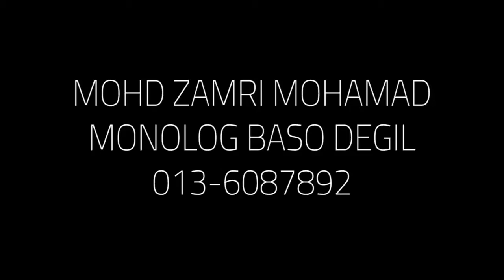L003 | MOHD ZAMRI MOHAMAD | GELANGGANG SENI MAYA 2020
Kelab Warisan UTHM Pagoh menganjurkan pertandingan Gelanggang Seni Maya 2020 sepanjang bulan September bertemakan Kerakyatan dan Kemasyarakatan sempena ulang tahun Hari Malaysia yang ke 57.

Berikut merupakan salah seorang peserta Gelanggang Seni Maya 2020.

Sila like dan share untuk mengundi beliau

Pemarkahan pertandingan;
20% likes dan share (Youtube + Facebook + Instagram)
80% penjurian

Undian adalah dibuka sehingga 16 September 2020, 5.00pm